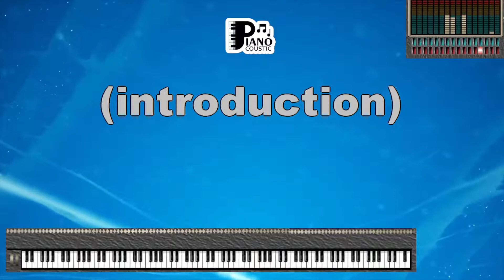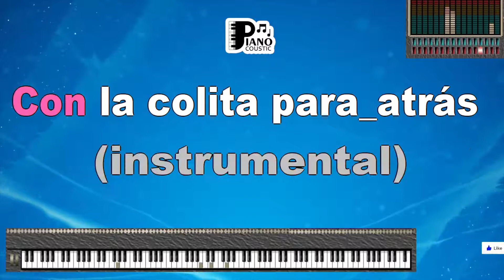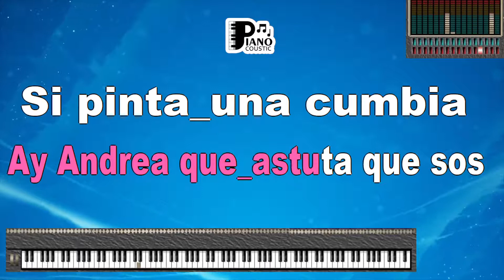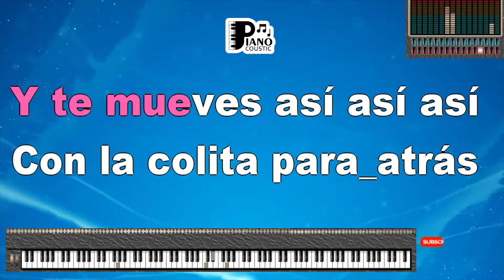ANDREA LOS PIBES CHORROS KARAOKE LYRICS VERSION PSR S975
Exploring the Heartfelt Story of "Andrea" by Los Pibes Chorros - A Deep Dive into the PSR S975 Karaoke Lyrics Version

Music has the remarkable power to convey emotions, tell stories, and touch our hearts in ways that words alone cannot. "Andrea" by Los Pibes Chorros is a song that resonates with listeners on a profound level. Originally released by the Argentine cumbia band, the song's heartfelt lyrics and expressive melody have made it a beloved classic. In this article, we'll take a closer look at the poignant meaning behind "Andrea," with a special focus on the karaoke lyrics version presented on the Yamaha PSR S975 keyboard.

The Emotional Journey of "Andrea"

"Andrea" is more than just a song; it's a heartfelt narrative that delves into themes of love, loss, and longing. The lyrics tell the story of a person named Andrea, whose absence leaves a deep void in the singer's life. The emotive melody and passionate delivery capture the pain and nostalgia associated with missing someone dear. The song's title, "Andrea," serves as a poignant reminder of the central figure in the story, evoking a sense of personal connection.

Karaoke: Channeling Emotion Through Music

Karaoke is a platform that allows individuals to channel their emotions and experiences through music. The inclusion of "Andrea" in the karaoke lyrics collection offers participants a chance to immerse themselves in the song's narrative and convey its emotional depth. The Yamaha PSR S975 keyboard, with its karaoke lyrics version, enhances this experience, enabling singers to step into the shoes of the singer and pour their hearts into the performance.

The Yamaha PSR S975 Experience

Renowned for its exceptional sound quality and versatility, the Yamaha PSR S975 keyboard enriches musical performances with its accompaniment options. When singing "Andrea," the keyboard's arrangement complements the song's emotional core, allowing singers to express their sentiments with authenticity. The carefully crafted musical backdrop preserves the original essence while offering participants the creative freedom to infuse their own emotions.

Interpreting the Song's Sentiments

"Andrea" resonates deeply with those who have experienced the ache of longing and the bittersweet memories of love lost. The song's lyrics and melody intertwine to create a canvas of emotions that listeners can connect with on a personal level. The passionate delivery by Los Pibes Chorros adds an authentic layer to the song's meaning, making it a cherished piece that speaks to the heart.

Conclusion

"Andrea" by Los Pibes Chorros is more than just a song; it's a touching exploration of love and absence that strikes a chord with listeners. The karaoke lyrics version on the Yamaha PSR S975 keyboard transforms the song into an emotional experience, allowing singers to immerse themselves in the story and convey their own feelings. As voices merge with music, and emotions intertwine with lyrics, the essence of "Andrea" is preserved and shared, ensuring that its heartfelt narrative will continue to resonate with audiences, offering solace to those who have felt the sting of love's absence.

[Letra de "Andrea"]

[Intro]
¡Pibes Chorros!

[Refrán]
¡Ay Andrea!, vos si que sos ligera
¡Ay Andrea!, que astuta que sos
¡Ay Andrea!, te gusta la fija

[Verso]
Si pinta una cumbia, revoleás tu cadera
Si pinta los tragos, vos perdes el control
Si pintan los pibes, revoleás tu cartera
Y si pinta la guita, nunca decís que no

[Coro]
Y te mueves así, así, así
Con las piernas abiertas
Con la colita para atrás
Con las manos para arriba

[Puente + Instrumental]
¡Pibes Chorros!

[Outro Instrumental]